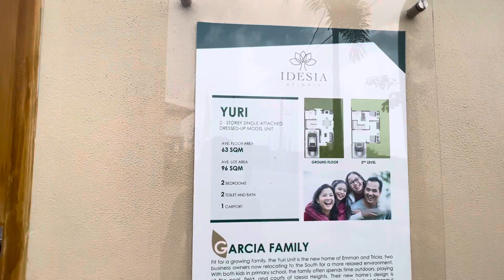022: YURI SINGLE ATTACHED | INSTALLMENT DOWNPAYMENT | BANK OR PAGIBIG FINANCING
022: YURI SINGLE ATTACHED | INSTALLMENT DOWNPAYMENT | BANK OR PAGIBIG FINANCING

A Community with Complete Amenities like no other.

MODEL: Yuri
Single Attached
2 BR [Provision]
2 Toilet & Bath
Living Area
Dining Area
Balcony
Carport

BANK FINANCING
TCP 6,004,379.64
Reservation 20,000
Downpayment 24,568 *w/MRI

PAGINIG FINANCING
TCP 6,004,379.64
Reservation 20,000
Downpayment 104,066 *w/MRI

𝘾𝙊𝙈𝙋𝙇𝙀𝙏𝙀 𝘼𝙈𝙀𝙉𝙄𝙏𝙄𝙀𝙎:
𝙒𝙚𝙡𝙡𝙣𝙚𝙨𝙨 𝙕𝙤𝙣𝙚
✅Covered Basketball and Badminton Court
✅Children’s Playground
✅Jogging Patch
✅Indoor & Outdoor Gym
𝙏𝙤𝙜𝙚𝙩𝙝𝙚𝙧𝙣𝙚𝙨𝙨 𝙕𝙤𝙣𝙚
✅Clubhouse
✅Swimming pool
✅Group activities area
✅Provision for outdoor cinema
𝙎𝙚𝙧𝙚𝙣𝙞𝙩𝙮 𝙕𝙤𝙣𝙚
✅Idesia Garden
✅Picnic, Pond & Leisure Games Area
✅Reading Garden

𝐈𝐃𝐄𝐒𝐈A Brgy. San Agustin 1 Dasmariñas City, Cavite.
(700 meters from Robinson Place Dasma)

Jhun Car Lo | Property Consultant
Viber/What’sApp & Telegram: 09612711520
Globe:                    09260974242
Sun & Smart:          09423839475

FOLLOW FOR MORE & NEW LISTING:
YouTube: House Project PH
Tiktok & IG: houseprojectPH
FB Page: Affordable Condominiums, Townhouse & House and Lot